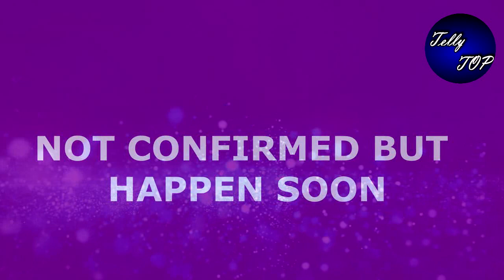YRKKH || RIYA को ज़लील करके “DADI निकालेगी धक्केमारकर घर से बाहर”